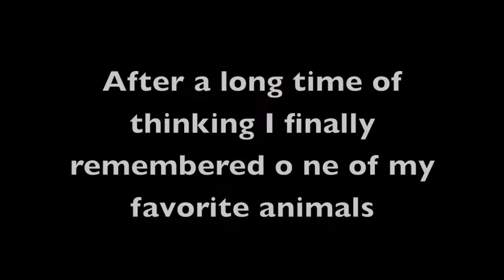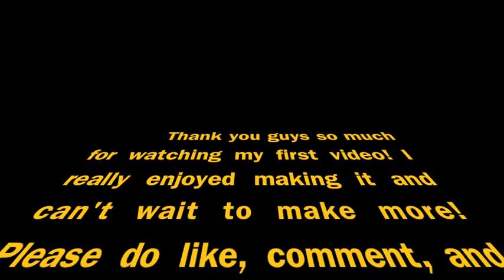Get to know me 25 question tag | Zoe101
update: wow those accounts are dead now just like this account
also ew this so cringy im sorry